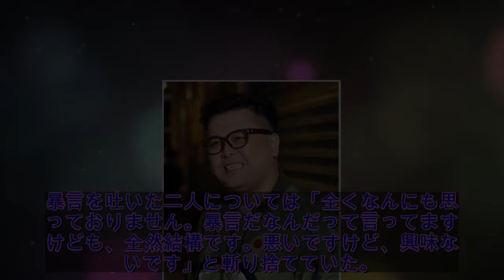たけし、Ｍ－１暴言騒動に「大変だね」 とろサーモン久保田がＴＨＥ ＭＡＮＺＡＩに登場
お笑いコンビ、とろサーモンが９日放送のフジテレビ系「Ｃｙｇａｍｅｓ　ＴＨＥ　ＭＡＮＺＡＩ　２０１８　マスターズ」（後７・０）に出演。同コンビのボケ担当、久保田かずのぶ（３９）とスーパーマラドーナのツッコミ担当、武智（４０）が、２日に開催された若手漫才師日本一決定戦「Ｍ－１グランプリ２０１８」の大会後に、審査員のタレント、上沼恵美子（６３）にＳＮＳで暴言を放ち、謝罪した騒動については触れなかった。